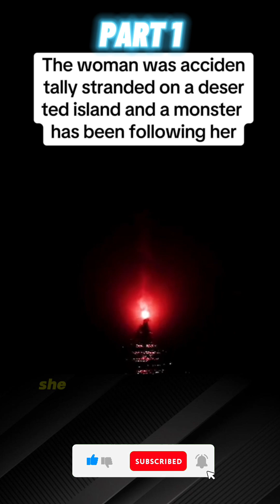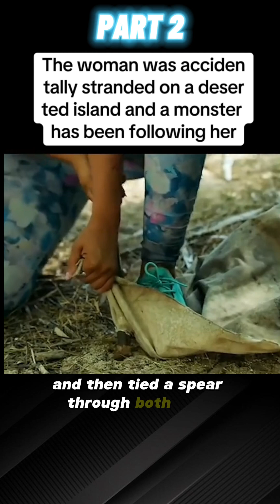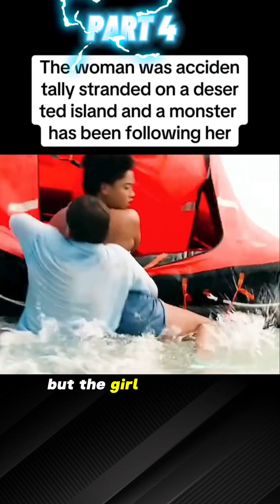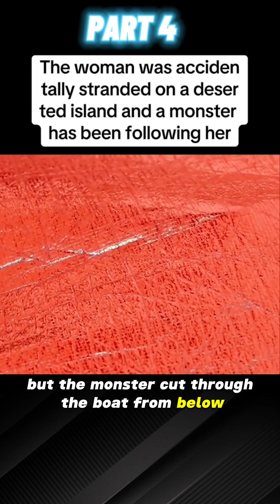THIS WOMAM ACCSODENTLY ENTER IN DANGEROUS ISLAND